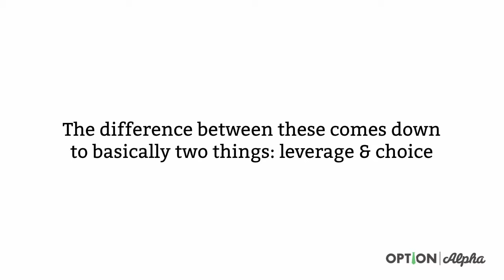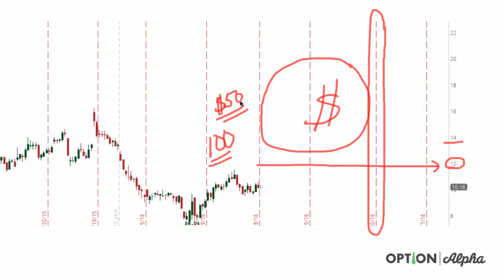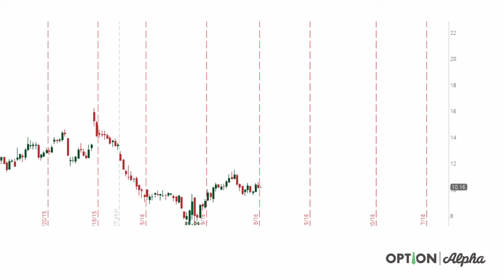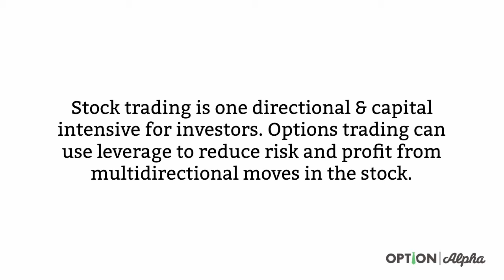NBIX | Learn How I Turned $15,253 Into $1,613,442 Trading Biotech Stocks